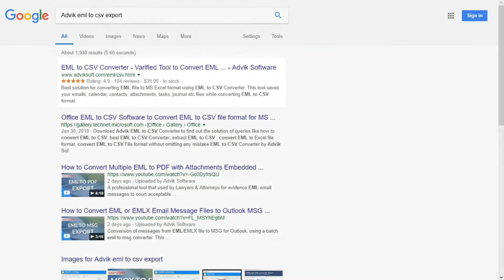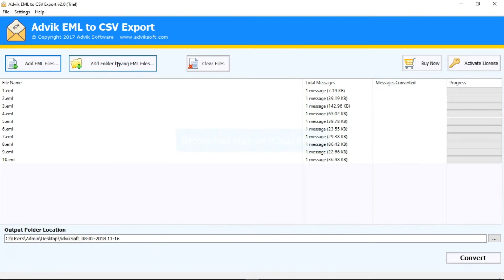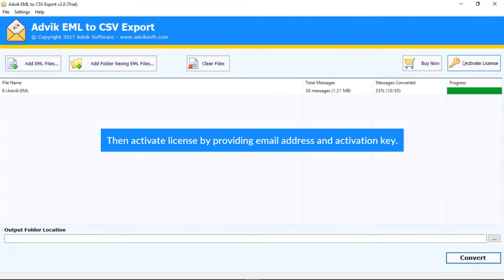Convert EMLX to CSV Format & Access EML File in MS Excel CSV | Advik EML to CSV Export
Learn, how to convert EML to CSV Format in bulk using a Batch EML to CSV Converter tool. A smart utility to convert EML files to CSV format with all attachments.

2. Download "Advik EML to CSV Export" and Install it.
3. Launch EML to CSV Export software.
4. "Add EML/EMLX files" or "Add Folder having EML/EMLX Files.
5. Choose a output saving location.
6. Click on " Convert" EML files to CSV files.